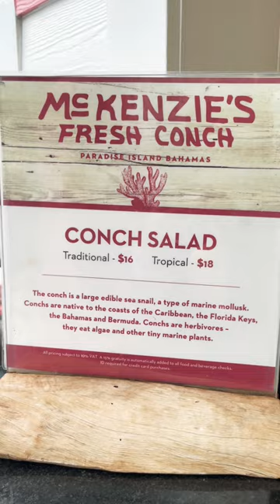Watching this guy make a Conch Salad